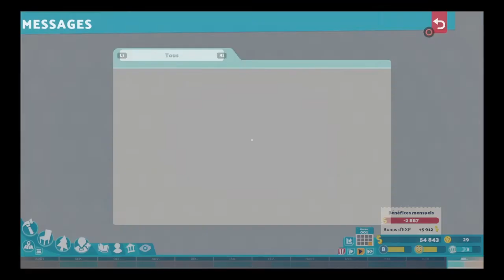TWO POINT CAMPUS PS4 #7 L'université de la Chevalerie